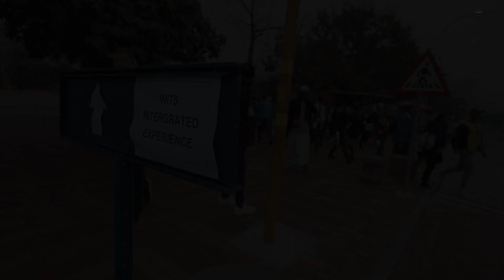WATCH | Part two: Wits Integrated Experience empowers future leaders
Over 200 learners hailing from 55 schools in Gauteng recently participated in the second instalment of the Wits Integrated Experience (WitsIE) Short Course.

The annual event, held at Wits University’s main campus, saw these young minds brimming with enthusiasm as they presented their innovative Response Plans to a panel of experts. The goal of their presentations was to create a response plan that would reduce the possible dangers from an incoming asteroid crash.